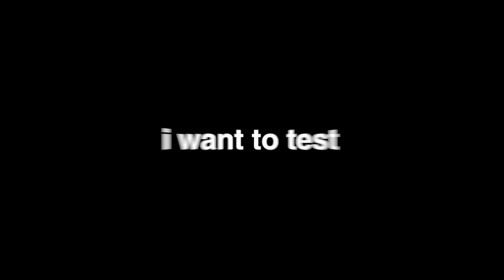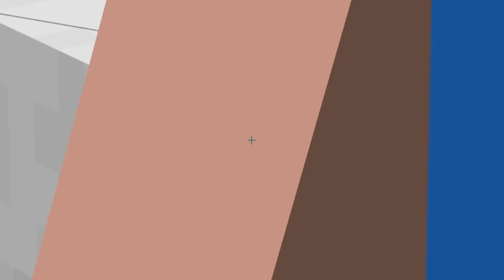I Fooled My Friend Using a Multiverse Mod on Minecraft...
I Fooled My Friend Using a Multiverse Mod on Minecraft... w/ Doni Bobes - Minecraft